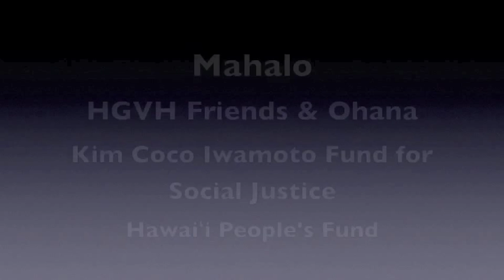01/29/2014 Halau Ku Mana, Halau Lokahi open People Not Profits rally at Capitol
From the livestream of the People Not Profits rally at the State Capitol (Honolulu, Hawaii).

[Update of 6/13/2014: Sign this petition to keep Halau Lokahi operating